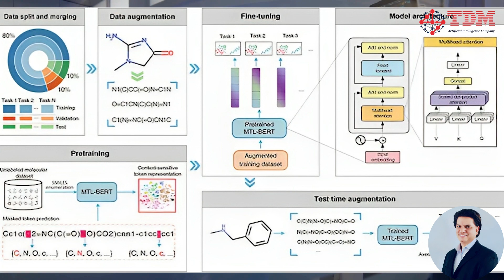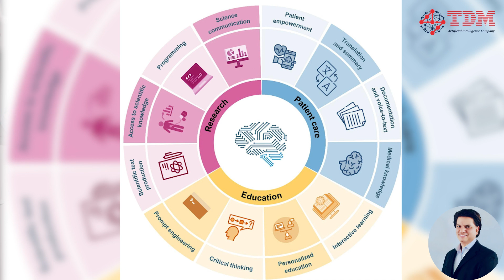How Generative AI Revolutionising Healthcare | TDM (theDevMasters)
Discover how Generative AI is transforming the healthcare industry in this groundbreaking video. As technology keeps advancing, Artificial Intelligence has become the catalyst for a healthcare revolution. With the power of Generative AI, doctors can now leverage vast amounts of data to detect diseases earlier, analyze complex medical images, and recommend personalized treatment options. Witness firsthand how cutting-edge algorithms not only deliver accurate diagnoses within seconds but also predict patient outcomes with unprecedented accuracy. Join us as we delve into the future of healthcare, where Generative AI and Artificial Intelligence are saving lives and revolutionizing the way we care for our well-being. Don't miss out!